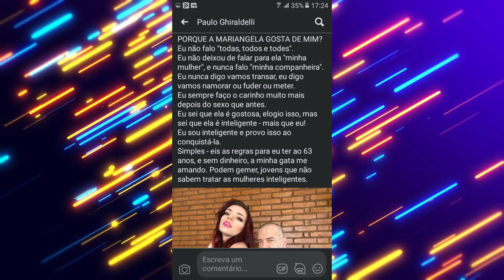PAULO TARALDELLI MAQUINA SEXUAL FODEROSA